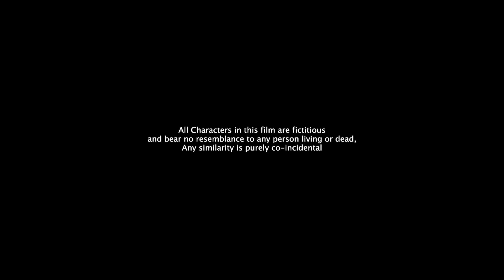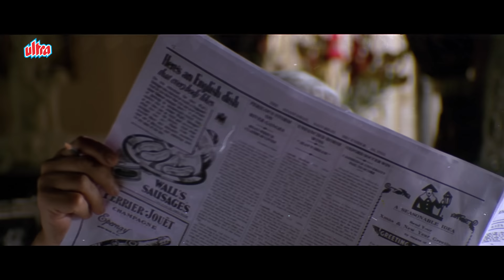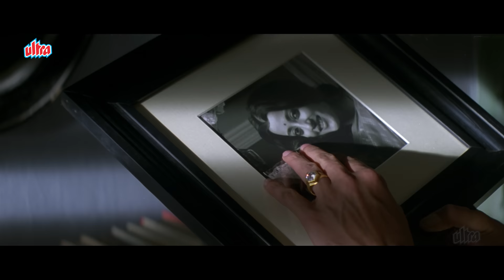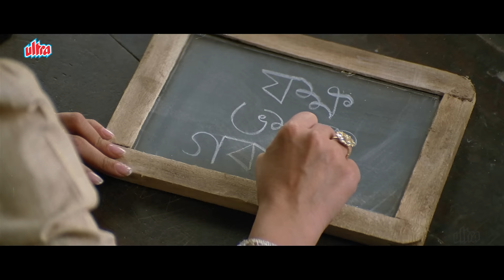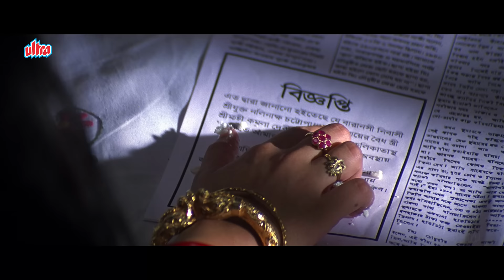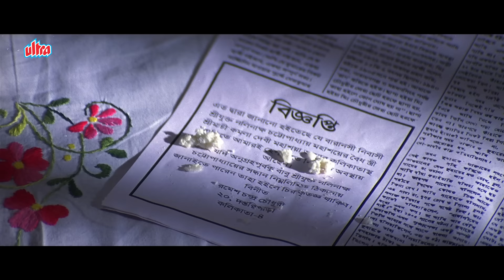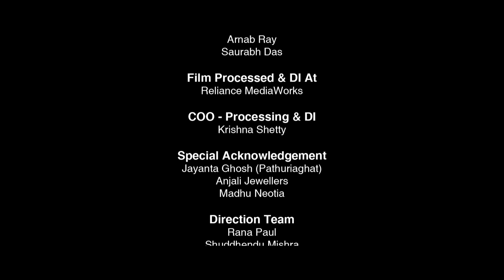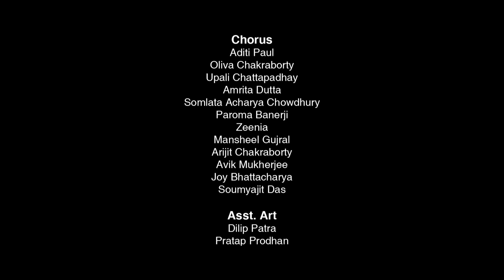कशमकश (4K) Hindi Full Movie Online | Jisshu Sengupta, Raima Sen | Kashmakash 2011 | Riya Sen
Noukadubi (Bengali: নৌকাডুবি, "Boat wreck") is a Bengali film directed by Rituparno Ghosh, released in January 2011.

The movie is a period film set in the 1920s, based on a 1906 novel with the same name by Rabindranath Tagore, although the credits claim that the film is 'inspired' by the Tagore novel because Rituparno Ghosh has taken the skeleton of the original story and woven it with his own inputs – cerebral and emotional.

The cast includes Prosenjit Chatterjee, Jisshu Sengupta, Raima Sen and Riya Sen. The art direction was by Indranil Ghosh. The film was also dubbed in Hindi and released in May 2011 under the name "Kashmakash".

The film was produced by Subhash Ghai. Allegedly the Hindi version has been translated, dubbed and edited down by 30 minutes under Ghai's own guidance, without the director's involvement at all.

The original story by Tagore has been placed on celluloid several times including twice in Hindi – Milan (1946) directed by Nitin Bose with Dilip Kumar and Ghunghat (1960), directed by Ramanand Sagar with Bina Rai. Bengali versions came out in 1932, 1947 and 1979.

Plot : A newly-wed couple meets with an accident and end up as the sole survivors. A few months later, the man realises to his horror that the veiled woman he brought home, is the wife of another man.

Cast :

Prosenjit Chatterjee as Nalinaksha Chattopadhyay
Jisshu Sengupta as Rameshchandra Chowdhury
Raima Sen as Hemnalini
Riya Sen as Sushila Chowdhury/Kamala
Dhritiman Chatterjee as Annodababu, Hemnalini's father
Laboni Sarkar as Sushila's mother
Ammu Chatterjee as Nalinaksha's mother (voice Rituparno Ghosh)[4]
Sumanta Mukherjee as Ramesh's father

00:00 Start
1:08:26 Teri Seemayen
1:49:57 Climax